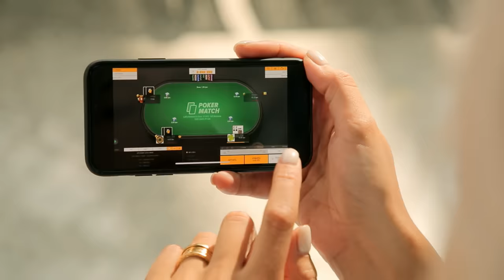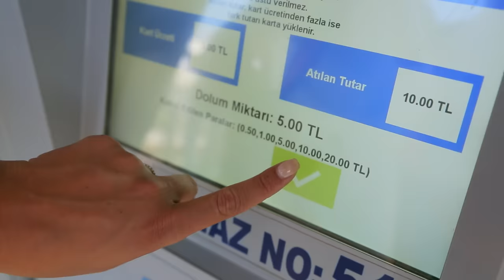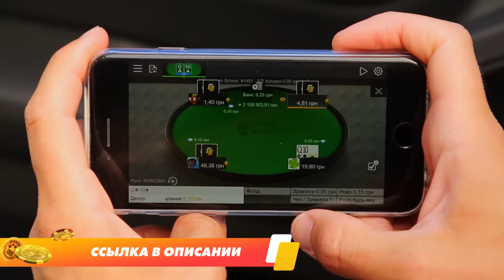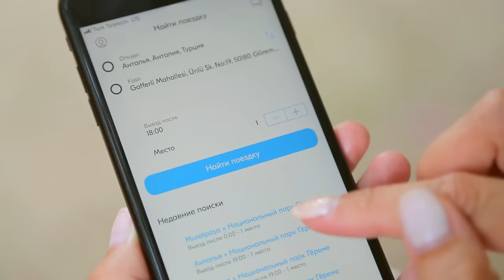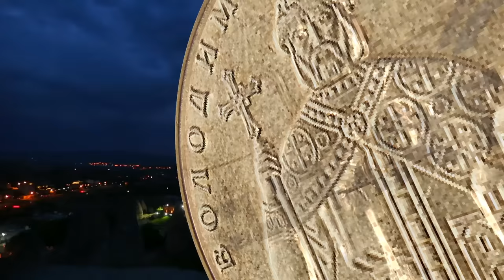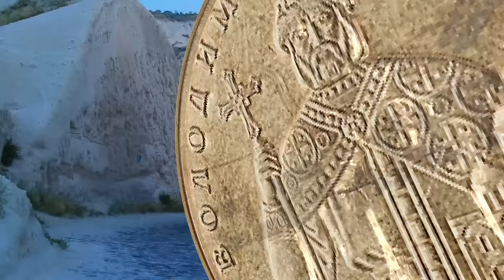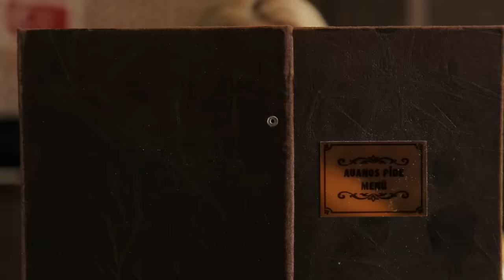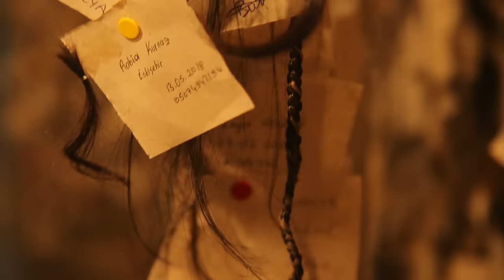Анталия. Орёл и Решка. Перезагрузка-3 (English subtitles)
Орёл и Решка. Перезагрузка-3 (Heads and Tails. Reloaded) в курортном и портовом городе на юге Турции - Анталии (Antalya)! Анталия для нашего человека - это уже как дом родной, куда каждый год миллионы туристов заманивают таким сладким словом "all inclusive". Но Антон Птушкин и Настя Ивлеева докажут вам - Анталия может быть и другой. А еще мы вам покажем одно из чудес Турции - Каппадокию и волшебные танцы воздушных шаров на рассвете.

орел и решка перезагрузка